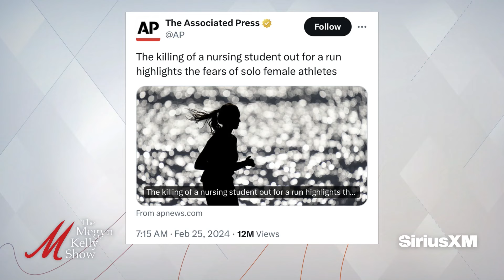Mary Katharine Ham Shares Personal Connection to Georgia Student Murdered by Illegal Migrant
Megyn Kelly is joined by Mary Katharine Ham, host of the Getting Hammered podcast, to discuss the tragedy of Georgia student Laken Riley's death by an illegal migrant, her personal connection to the story, the left policing how this story is covered, and more.